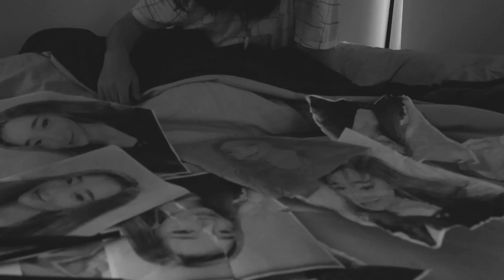Obsession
Upload for UOA Filmsoc